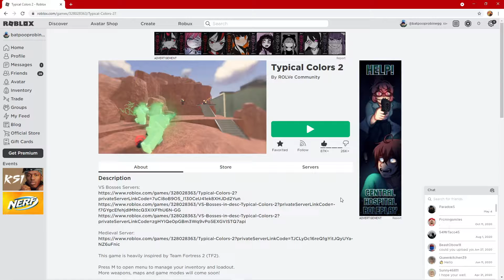Pov: The Average Pre 1k Subscriber Tf2uber